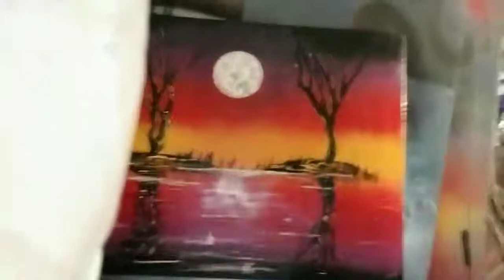Spray paint art -Simple wetland sunset /Strickland's Spray Art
Keep up with paintings and buy-